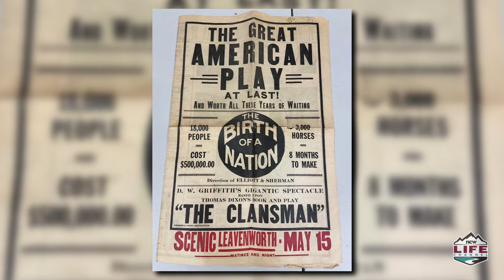Life with Lisa Bradshaw S7E23 Rufus Woods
Lisa Bradshaw welcomes Art of Community NCW host and Wenatchee World columnist Rufus Woods to the show. The two of them discuss the art and importance of storytelling, service to community, and how the way we produce and receive the news has changed over the past decades.